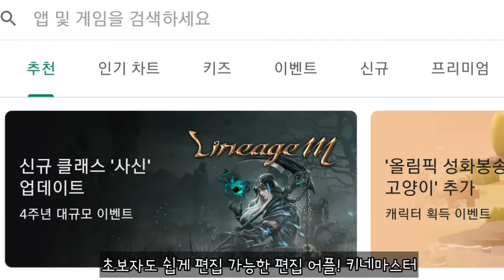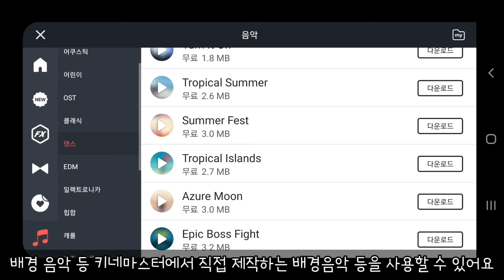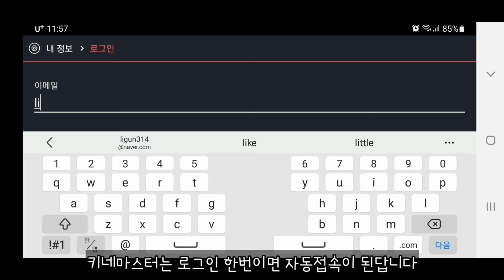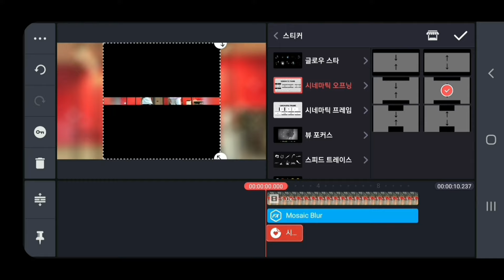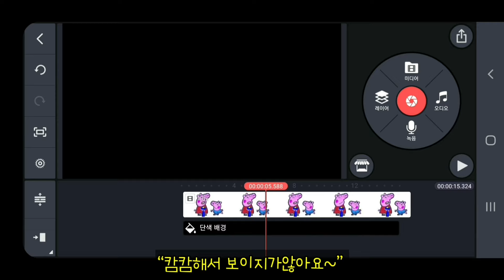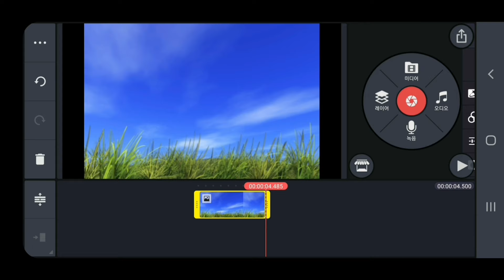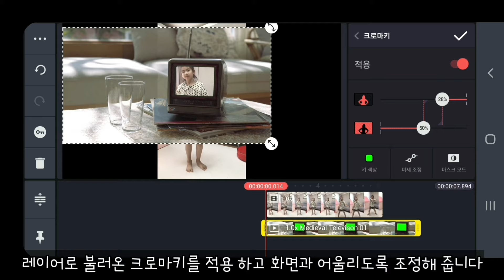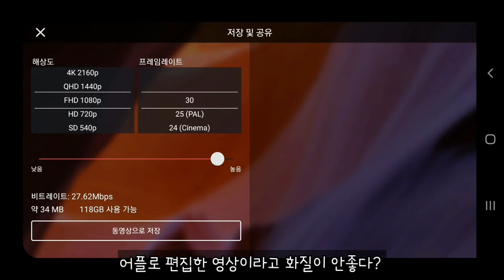키네마스터 스마트폰 영상 편집 어플 초보자도 쉽고 퀄리티 높은 영상 만들어 video editing app kinemaster | 매직토이아트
영상편집 어떻게 하시나요?
광고가 들어 왔지만 전 몇 년째 키네마스터를 쓰고있어요.
매직토이아트에서 편집한 내용이 영상에 담겨있는데요.
키네마스터 하나로 퀄리티 높은 영상을 만들 수 있어요.
영상은 찍었는데 편집 어떻게 하지? 고민 많으신 분 !
초보자도 쉽게 편집 가능한 편집 어플! 키네마스터 어플은 정말 추천드립니다.

How do you edit video?
I've been using Kinemaster for several years.
The video edited by Magic Toy Art is included.
You can create high-quality videos with just one kinemaster.
I took a video, how do I edit it?
 Those with a lot of trouble!Editing app that even beginners can easily edit! The Kinemaster app is highly recommended.

키네마스터 스마트폰 영상 편집 어플
Kinemaster smartphone video editing application

* 본 영상의 모든 편집은 키네마스터로 제작 되었습니다.